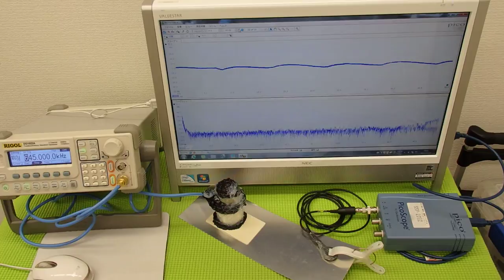超音波実験 Ultrasonic experiment